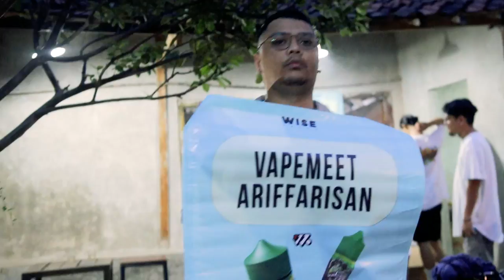VLOGAF | Wise Road Tour Bandung Part 2 - Hatur Nuhun Majalaya!